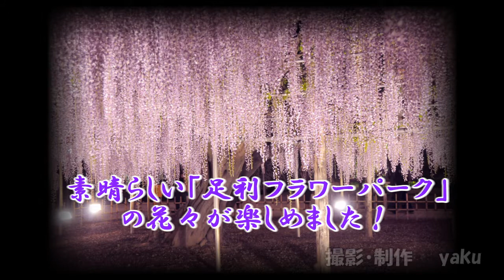足利の「ふじのはな物語」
栃木県足利市「足利フラワーパーク」の藤は全国的にも知られています。素晴らしい各種藤の花や季節の花、そして夜のライトアップまで。